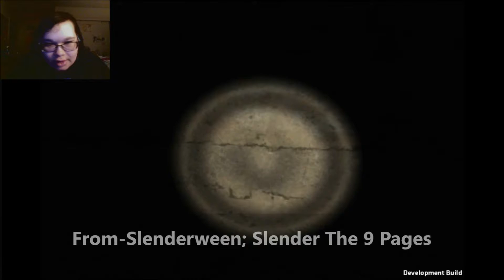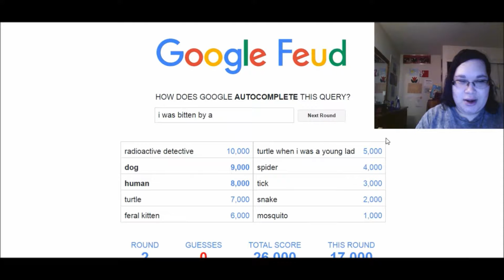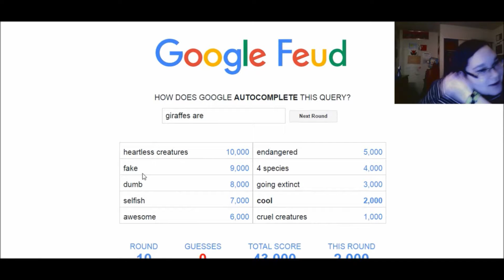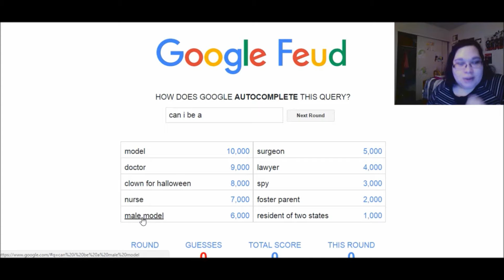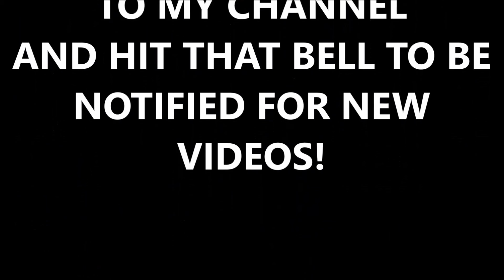Gamingchick!'s Highlights(2017)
This is my highlights video for my: "Video Game Vlogs", "Special Vlogs ", "Unboxing Vlogs" and "PC Games" as of 2017! For my Lets Plays, you can checkout my compilation for them in the info. box on the top right!
videos! I don't own this sound effect, property of Nintendo. No copy right on anything I said, or shown.

DUN DUN DUN!! sound effect(I don't own this sound effect)

Underdog theme(I don't own this theme)